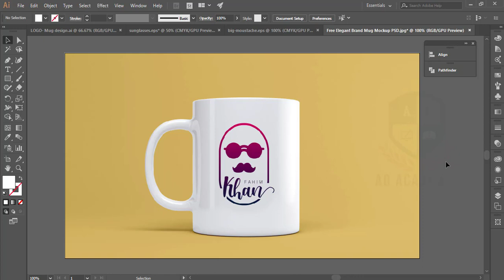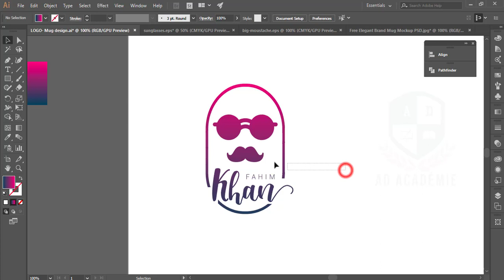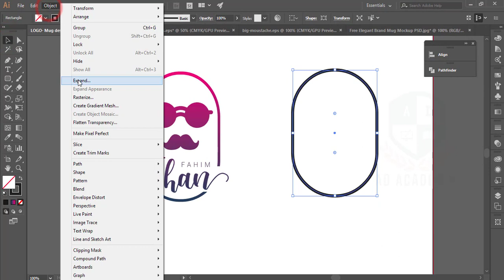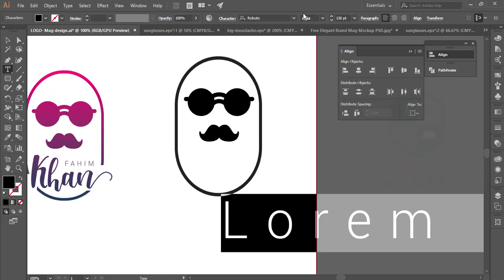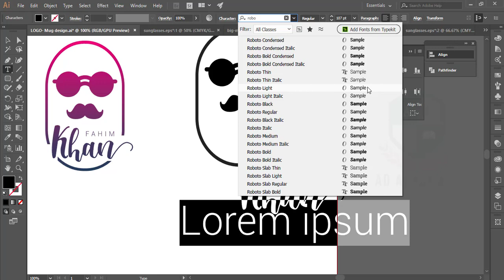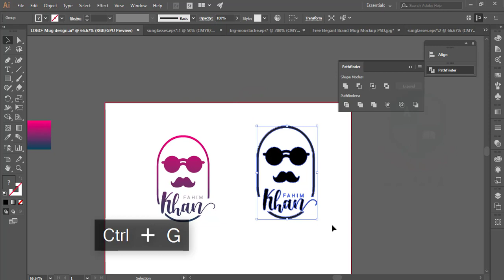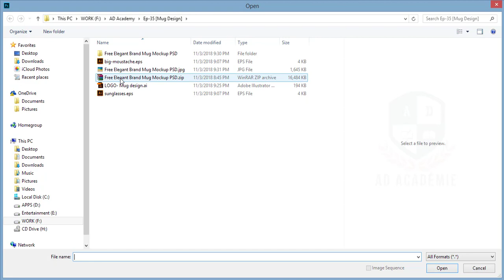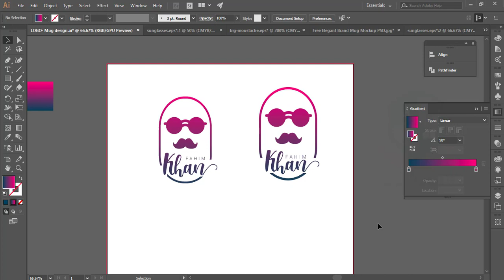Illustrator Bangla Tutorial: How to customize mug design in Illustrator | মগ ডিজাইন করবেন কিভাবে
Illustrator Bangla Tutorial: How to customize mug design in Illustrator | মগ ডিজাইন করবেন কিভাবে, illustrator, adobe illustrator, graphic_design mug_design , How to create mug design.